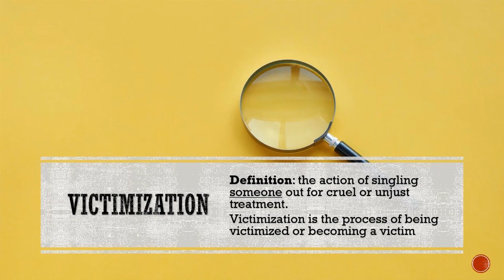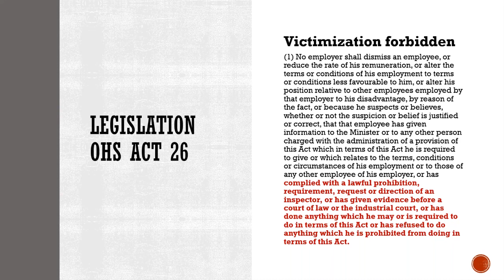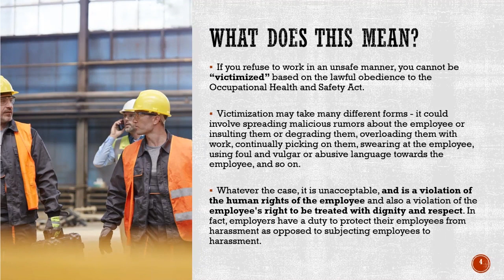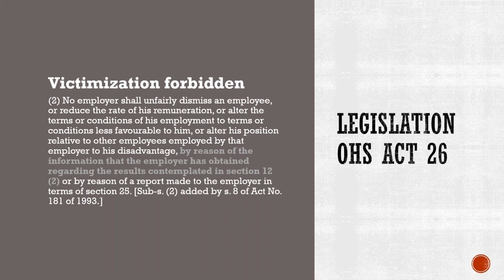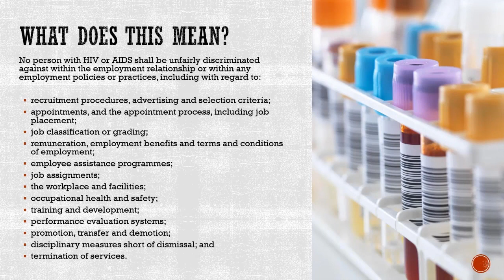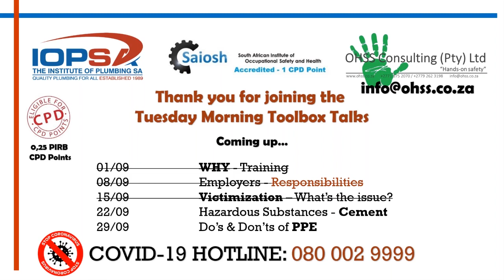IOPSA Weekly Live Tool Box Talks - Victimization (What is the issue)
Each week IOPSA together with OHS toolbox talks relevant to the Plumbing and Construction Industry.

Watch them live every Tuesday morning!